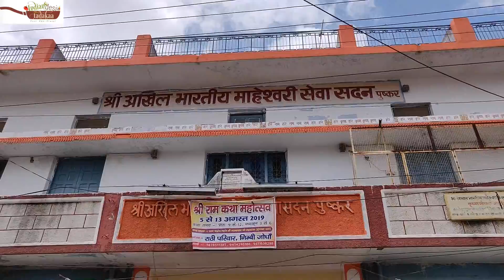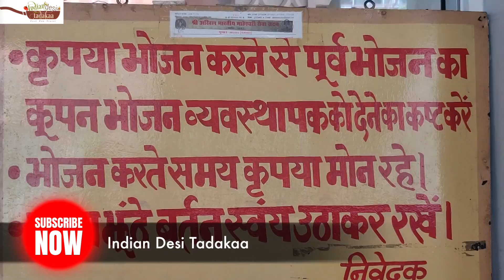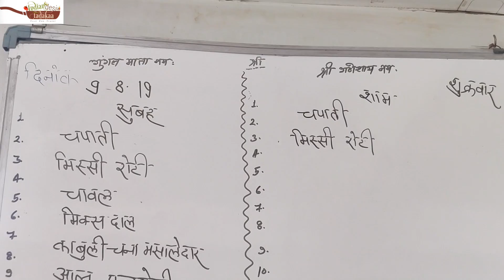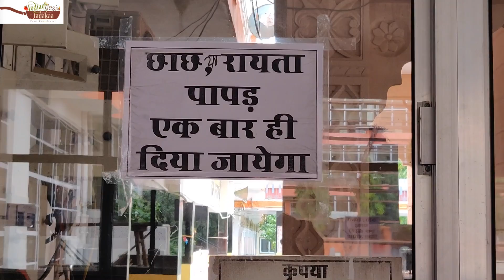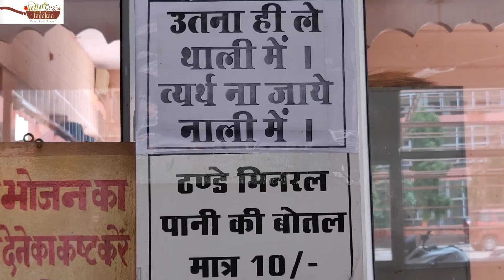Meal at Rs 60 | Thali In Pushkar | Maheshwari Sewa Sadan Pushkar | Indian Desi Tadakaa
दोस्तों, अगर आप Truly Foodie Lover है

Maheshwari Sewa Sadan, Pushkar serves the most delicious Indian Vegetarian Thali at Rs. 60 only.Worth try while visiting Pushkar